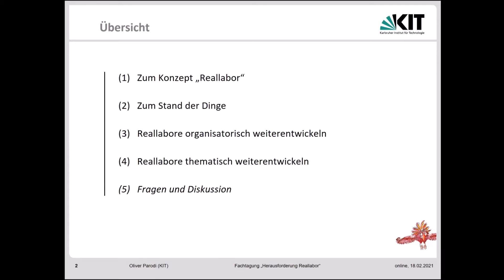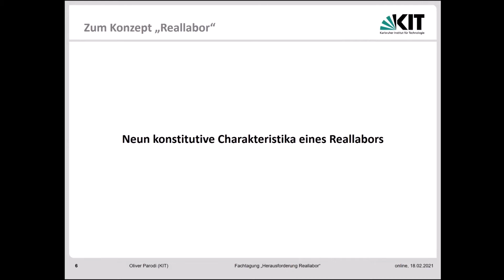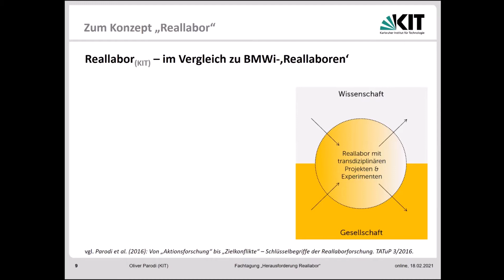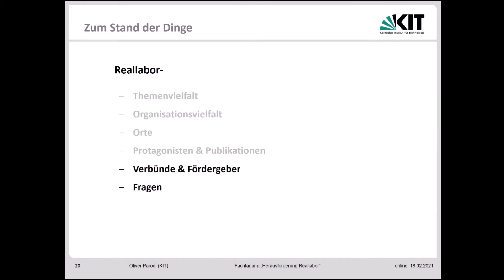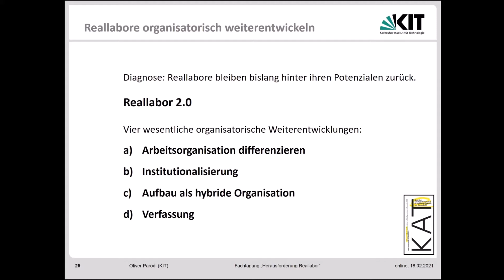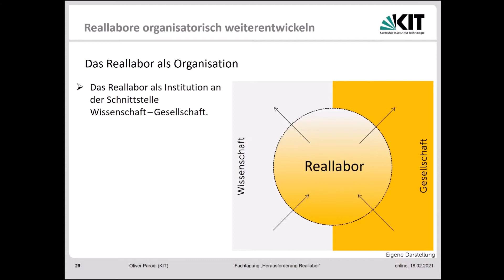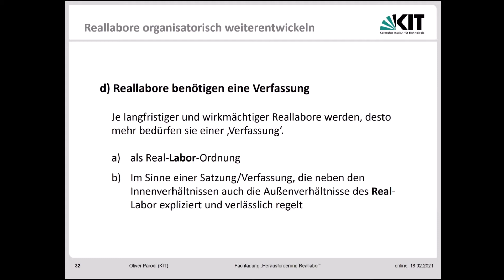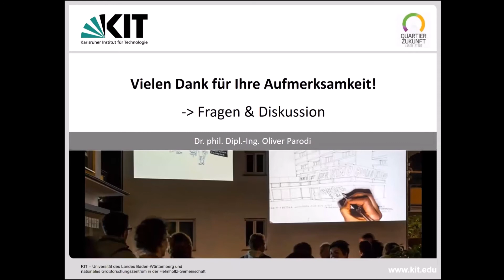Herausforderung Reallabor | „Quo vadis Reallabor“ (Teil 1)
Key Note von Oliver Parodi zum Auftakt der Fachtagung Herausforderung Reallabor: Methoden | Übertragbarkeit | Impact am 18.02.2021.

Ziel der Tagung war es, sich zu aktuellen Fragestellungen aus der Reallaborarbeit auszutauschen und die Vielfalt und Breite der unterschiedlichen Ansätze darzustellen. Im Mittelpunkt standen die Themenfelder transdisziplinäre und transformative Methoden(entwicklung), Möglichkeiten und Grenzen der Übertragbarkeit (insbesondere im internationalen Kontext) und die Wirkung von Reallaboren.

Die Veranstaltung fand im Rahmen des Netzwerk Reallabore der Nachhaltigkeit statt. Das ITAS ist Gründungsmitglied des Netzwerk Reallabore der Nachhaltigkeit und hat die Fachtagung organisiert.